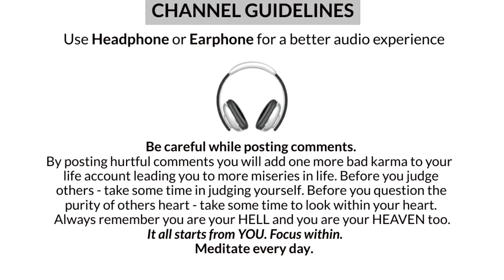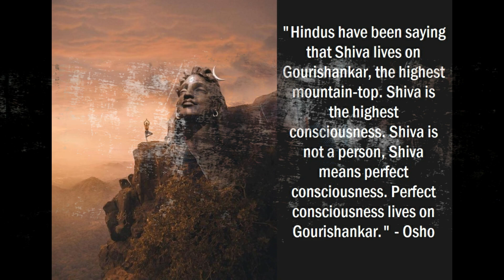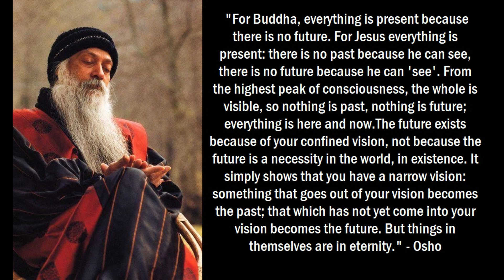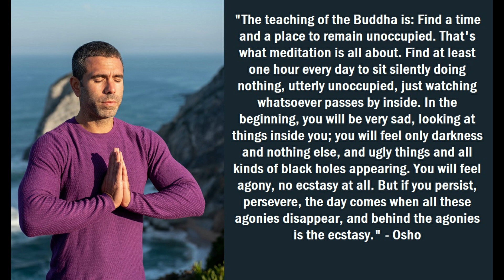Ketu Moon Conjunction In Horoscope | Ketu Moon Conjunction in Astrology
In this podcast, Acharya Addittya Tamhankar discusses the Ketu Moon conjunction and debunks the myth that it is harmful. Instead, Acharya Ji explains that Ketu Moon Conjunction is a Shiva Yoke, and people with this Ketu Moon conjunction can attain peace, joy, and bliss by entering the domain of no mind. This podcast emphasizes the importance of emptiness and unoccupied time for spiritual progress. Ketu is hailed as a significant force in progressing on one's spiritual path, and the Ketu Moon conjunction, followed by a positive aspect from Jupiter, is said to be a fantastic placement for spiritual upliftment. Acharya Addittya Tamhankar also shares a personal experience about the Ketu Moon conjunction's positive impact on a great yogi and healer's birth chart.

My Books